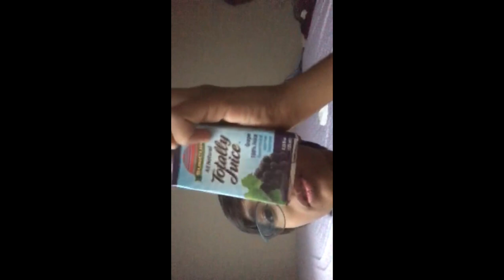Today is a first day of Ramadan